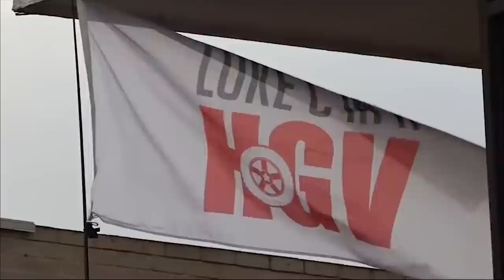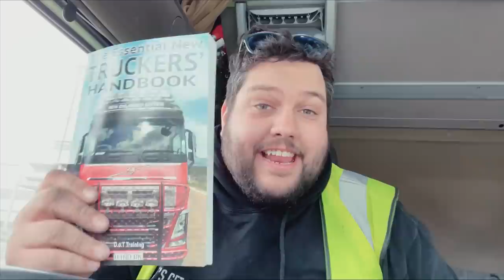My Load Is Too Heavy For The Forklift!